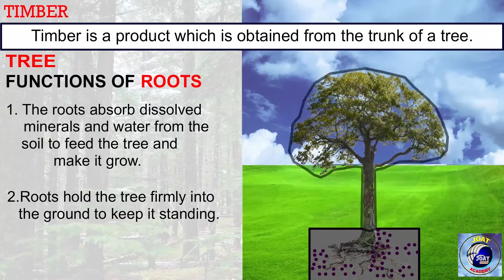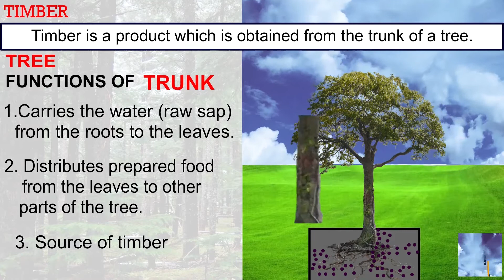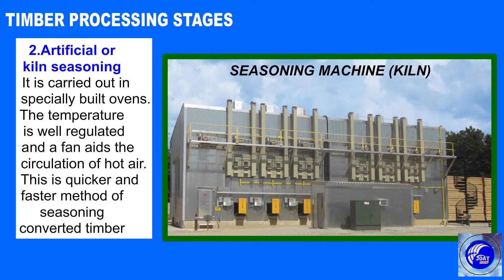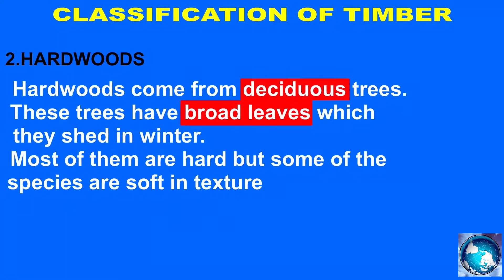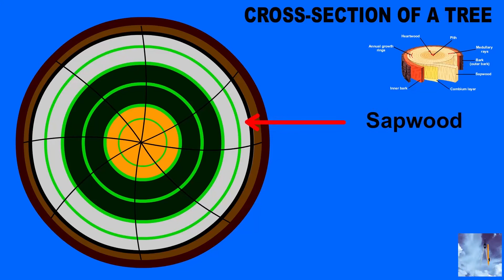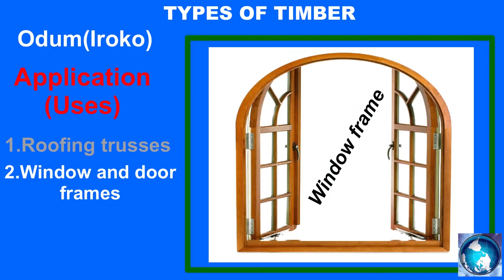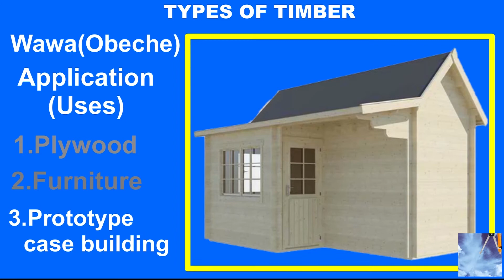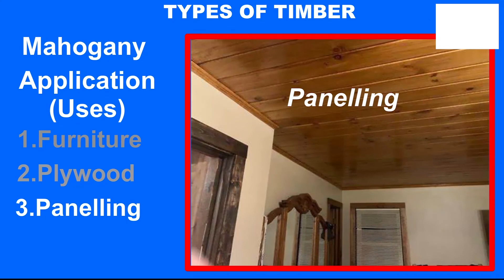What is Timber / Parts of timber / Types of timber / Uses of Timber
This tutorial will give you all the basic information about Timber.